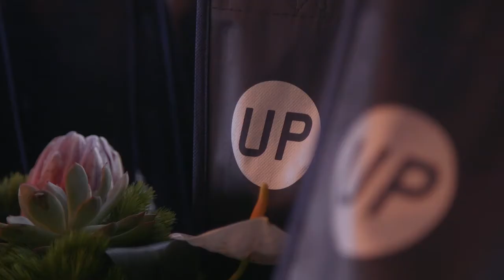Wheels Up - Cocktails and Conversations with Graeme McDowell and Rafa Cabrera-Bello